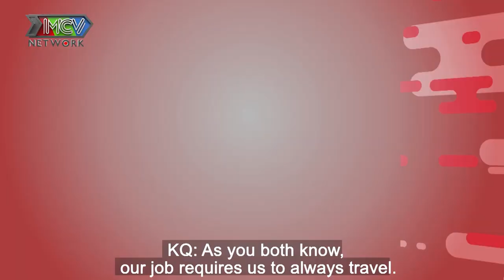Diễn viên Kinh Quốc đóng phim ẴM CON NGƯỜI TA nhiều cảm giác ẴM CON MÌNH rất khó tả